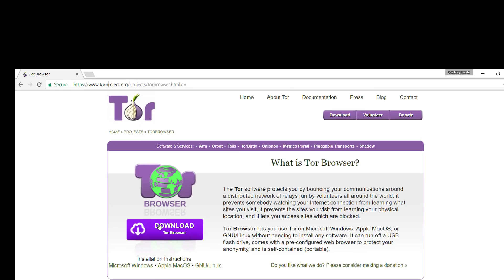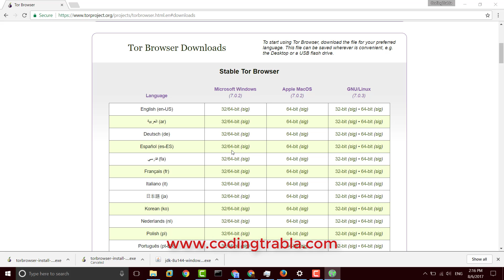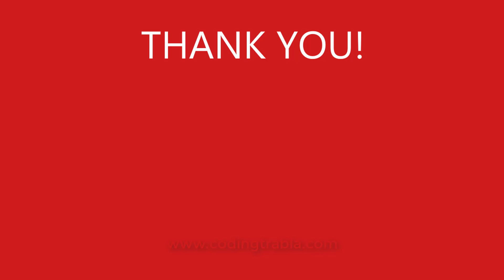How to install Tor Browser on Windows 10 byNP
How to install Tor Browser on Windows 10